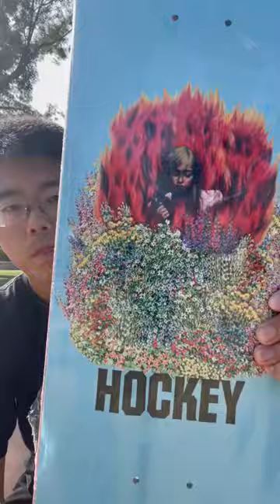FA Hockey Skateboard Set Up